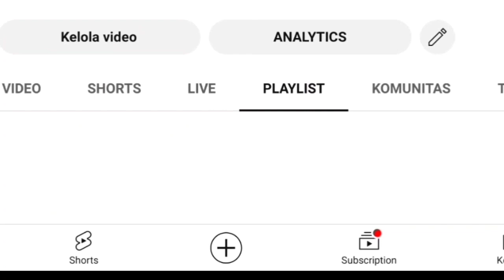DON PEDRO SPOT TONIGHT November 16th 2023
Petualangan Memancing!